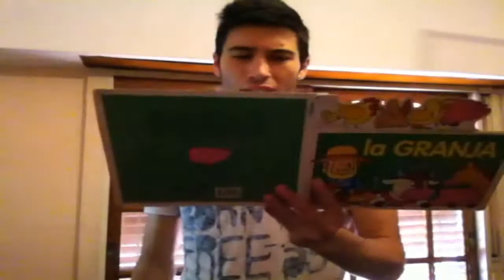Excesos│KDeKilo WTF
Nuevo Video !!! Exceso, Exceso, Exceso, Exceso, Exceso, Exceso, Exceso, Exceso...